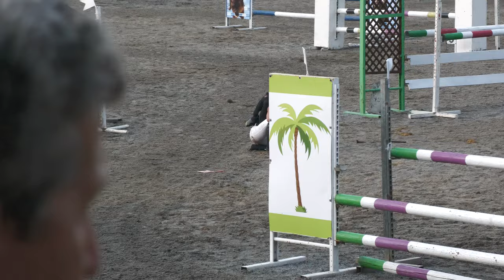Horse Jumping -- Kibbutz Yagur -- 4.July 2020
1.15m, 1.25m, 1.35m